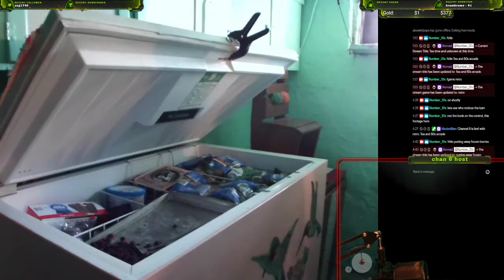berry pick - final destination 020 06 28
many great experiences to be had live with me, join us!